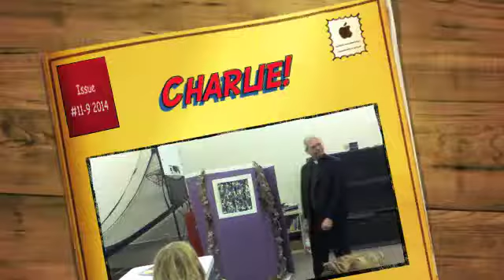Charlie 11-9-14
Charlie changes his name.